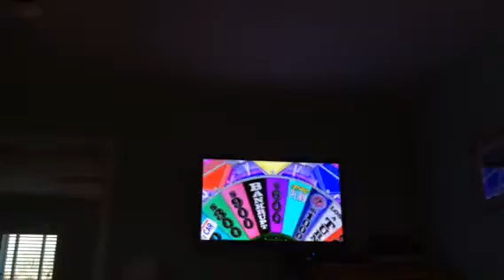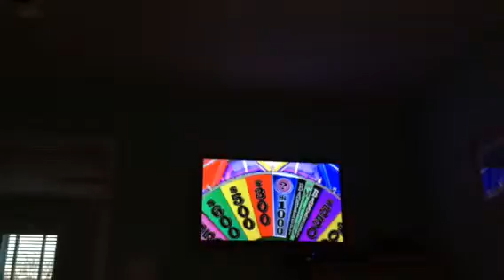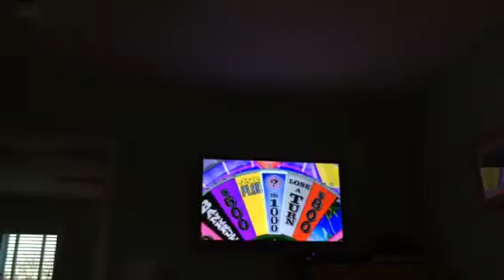Wheel of Fortune Wii U Game 15 Part 2